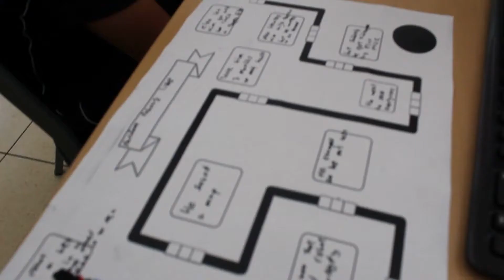Programming with Robots with Colour Codes